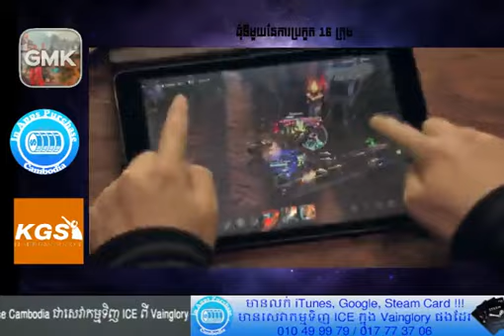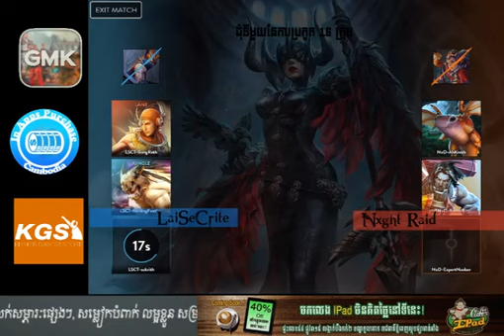ការប្រកួត Vainglory ជុំទីមួយ Nxght Raid Vs LaiSeCrite